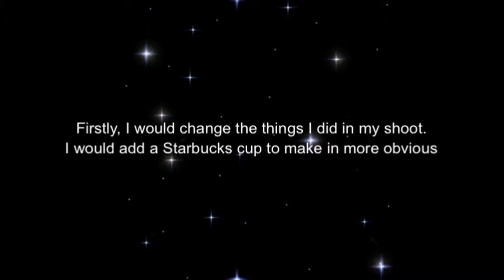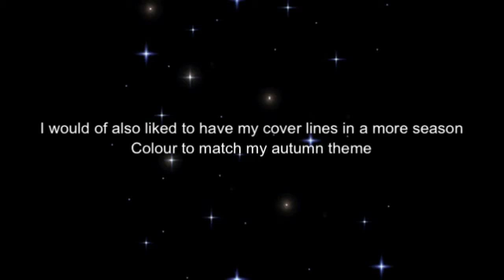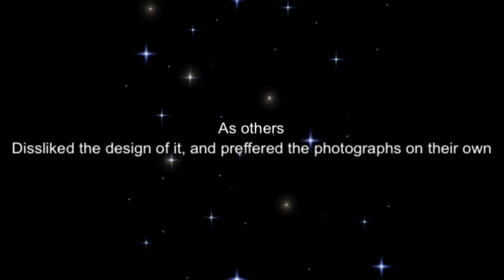City college alevels media studies what would you change about your magazine @ blog spot